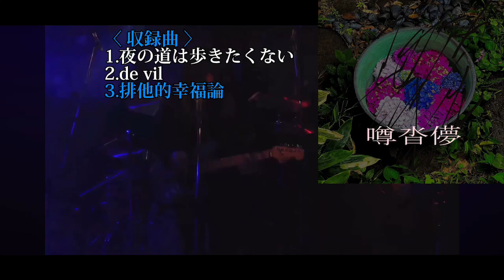【NEW RELEASE】ー3rdEP 『噂沓儚』Trailerー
3rdEP『噂沓儚』が8/25にrelease決定‼️

本日はEP収録楽曲を公開！

Tuberose 3rdEP『噂沓儚』

1.夜の道は歩きたくない
2.de vil
3.排他的幸福論
4.バンドを聞かない彼女

8/25に行われるTuberose pre.「初めまして、ろくでもない夜vol.3」では、CDも販売いたします。

【SNS】
X(旧Twitter)

◆Gt&Vo　小川祐太
X(旧Twitter)

◆Ba　志知
X(旧Twitter)

◆Dr　さらし
X(旧Twitter)

◆Gt　わろし
X(旧Twitter)